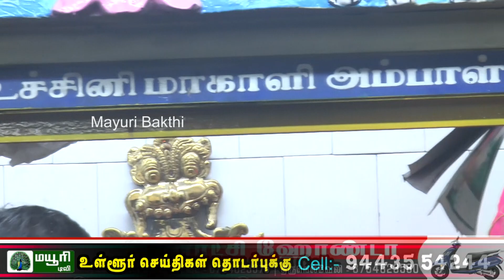டவுண் பருவதசிங்க ராஜா தெரு | ஸ்ரீ ராஜகணபதி , ஸ்ரீ உச்சினிமாகாளி அம்மன் கோயிலில் 8-ம் நாள் பூஜை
நெல்லை டவுண் பருவத சிங்க ராஜா தெருவில் வீற்றிருந்து அருள் பாலிக்கும் ஸ்ரீ ராஜகணபதி மற்றும் ஸ்ரீ உச்சினிமாகாளி அம்மன் கோயில் கொடை விழாவானது கடந்த ஆகஸ்ட் 22 ஆம் தேதி அன்று சிறப்பாக நடைபெற்றது. இதைத்தொடர்ந்து ஆகஸ்ட் 29ஆம் தேதி எட்டாம் பூஜையானது சிறப்பான முறையில் பக்தர்கள் சூழ நிறைவாக நடைபெற்று முடிந்தது விழாவின் முடிவில் கோயில் நிர்வாக ிகள் விழாவில் கலந்துகொண்ட முக்கிய பொறுப்பாளர்களுக்கு சால்வை போற்றி மரியாதை செலுத்தி கௌரவித்தனர். அதைத்தொடர்ந்து அம்மனை காண வந்த பக்தர்களுக்கு பிரசாதமானது வழங்கப்பட்டது.